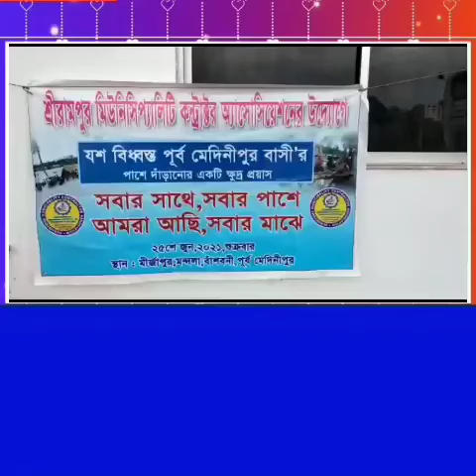শ্রীরামপুর মিউনিসিপ্যালিটি কন্ট্রাকটর অ্যাসোসিয়েশনের উদ্যোগে অনুষ্ঠিত হলো এান বিলির কর্মসূচি।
আজ শ্রীরামপুরের শ্রীরামপুর মিউনিসিপ্যালিটি কন্ট্রাকটর অ্যাসোসিয়েশনের উদ্যোগে অনুষ্ঠিত হলো এান বিলির কর্মসূচি।

গত জস ঝড়ে বিধ্বস্ত অনেক পরিবারই এবং সারা বিশ্বজুড়ে করোনার মত ভয়াবহ মহামারীর শিকার সকলেই।এর ফলে অনেক মানুষই কর্মহারা।সেই সকল কর্মহারা দুঃস্থ পরিবারদের হাতে বেশকিছু ত্রাণ সামগ্রী তুলে দিল এই সংস্থা। এই ত্রাণ সামগ্রী গুলির মধ্যে ছিল:- চাওমিন,সোয়াবিন,ছাতু, চিনি,দুধ,চিড়ে,বিস্কুট,কেক,মুড়ি,সাবান,মর্টিনধুপ,দিয়েশালাই, এবং অতি আবশ্যক মাস্ক ও স্যানিটাইজার ইত্যাদি ইত্যাদি...